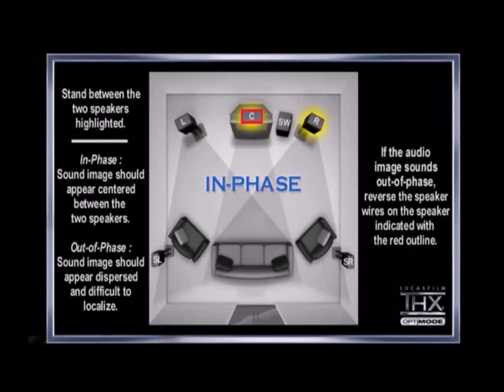THX Optimode (2000) DVD Audio Test #5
From Toy Story: The Ultimate Toy Box Edition (2000) DVDs.

📬 MAIL:
Eric Gregory Thompson Official
215 Rush Lane
Tweed, ON K0K 3J0
Canada